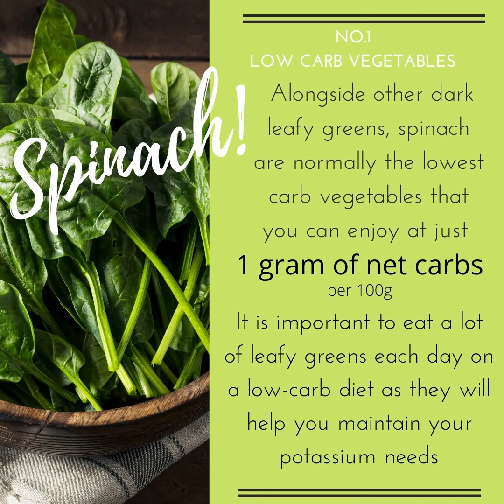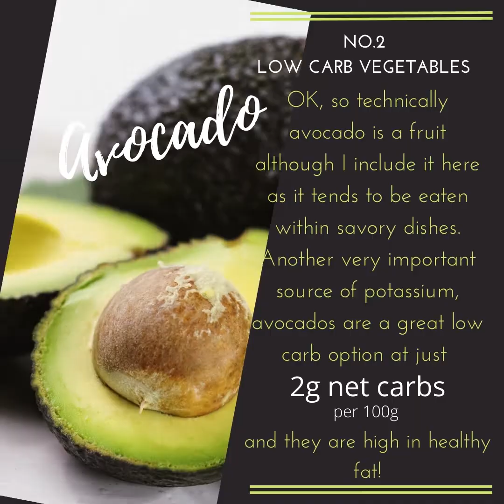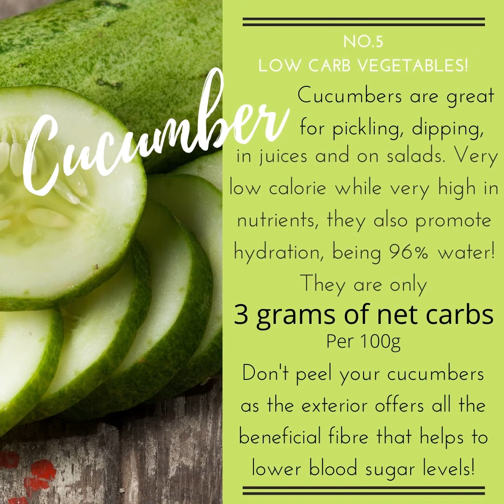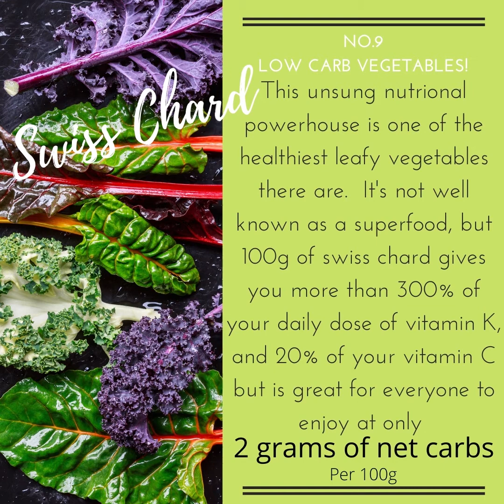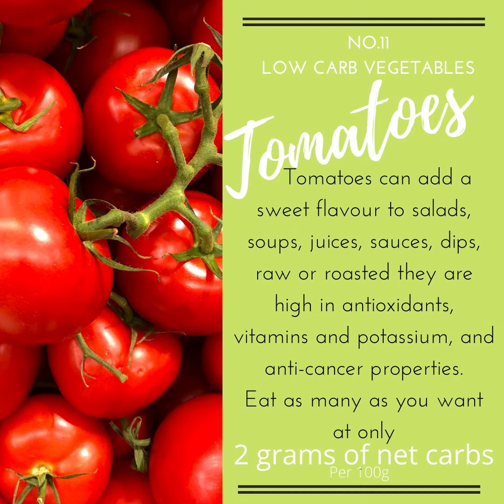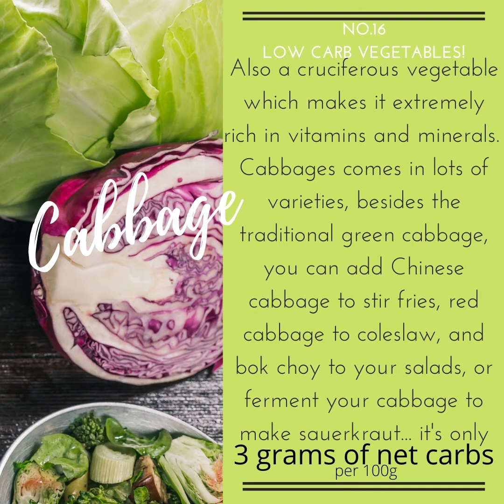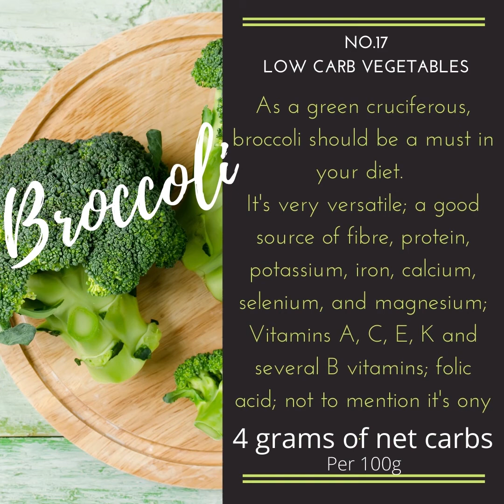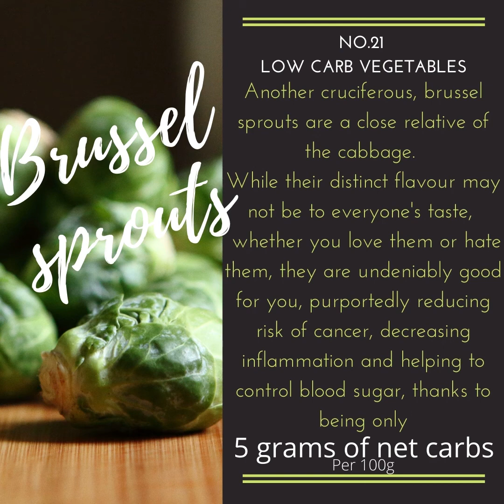The 21 best low carb vegetables. The ultimate guide to low-carb vegetables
This video is the ultimate guide to low carb vegetables offering you 21 of the Best Low Carb Vegetables with less than 5g Net Carbs per 100g in all of them. These are all super low in digestible carbohydrate and that means that you can pretty much eat as much of them as you want on a low carb or even a ketogenic diet and still lose weight.  So, whether you are keto, low carb, or simply looking for healthy ideas, you will enjoy this video.
Stay happy and healthy folks...